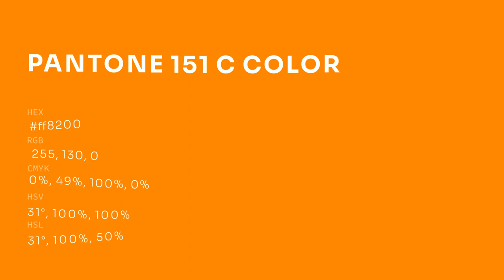color ff8200 hex color - Orange color - Cool color ff8200